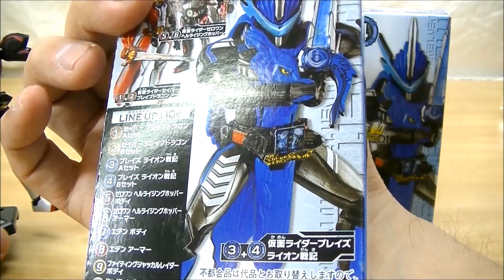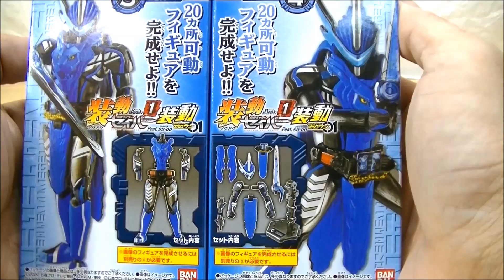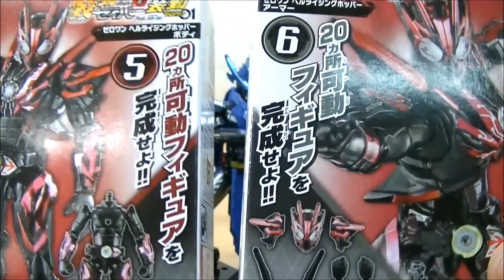【胸にライオン！高まる！】装動 仮面ライダーブレイズ ライオン戦記 SO-DO BOOK1 Blades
装動仮面ライダーセイバー１弾！２号ライダーのブレイズが装動に！
胸のライオンやボディ全体にはふんだんに塗装が施され、シールを貼れば完全に劇中のブレイズを再現！武器もかなり長めの水勢剣流水を持たせれば、劇中のかっこいい場面を再現可能！セイバーと併せてディスプレイしたい！

【連動音声】DX土豪剣激土にこれまでに集めたワンダーライドブックをセットして鳴らしてみた！

DX 聖剣ソードライバー必冊ホルダー&ジャッ君と土豆の木ワンダーライドブック

ワンダーライドブック収納問題を、このアイテムのために作られたようなジャストサイズのケースを見つけて解決！

DXピーターファンタジスタワンダーライドブックをDX飛電ゼロワンドライバーに認証させてみた！

仮面ライダーセイバーのDX聖剣ソードライバーとワンダーライドブックの情報を見てみよう！

【DX玩具発売無し！5月発売カレンダー！】なんだかんだでいろいろ発売があるのでバンダイ以外の発売カレンダー情報も見てみた！